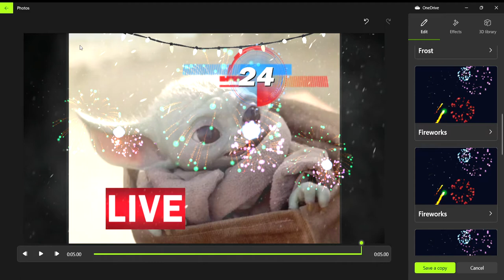Baby Yoda Breaking News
Please like and sub thank you